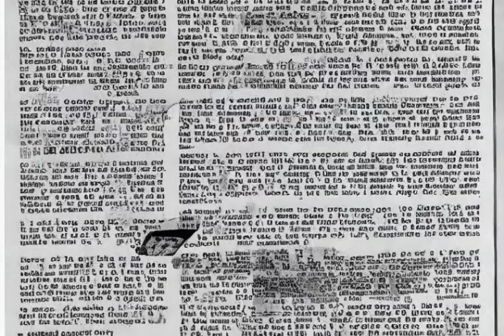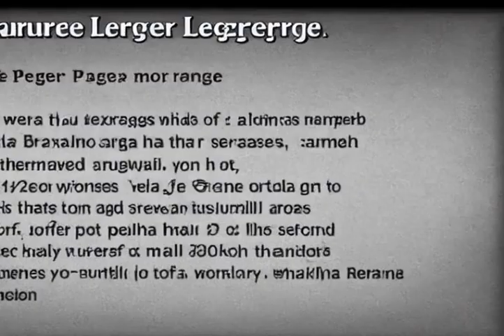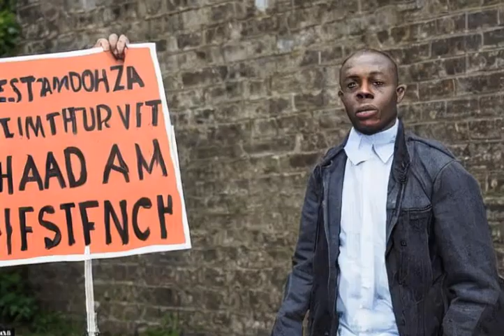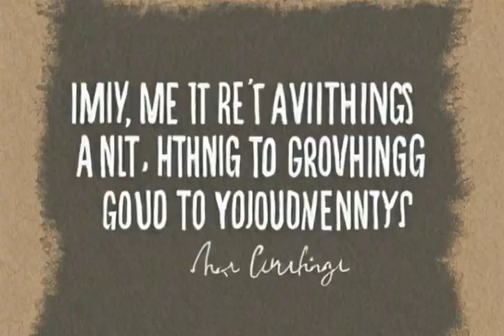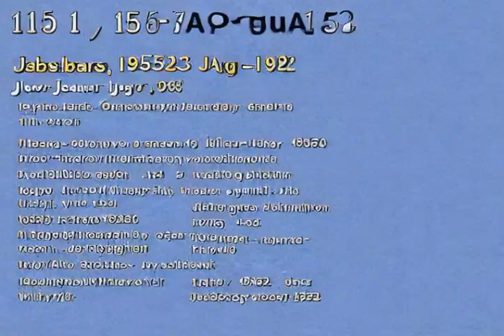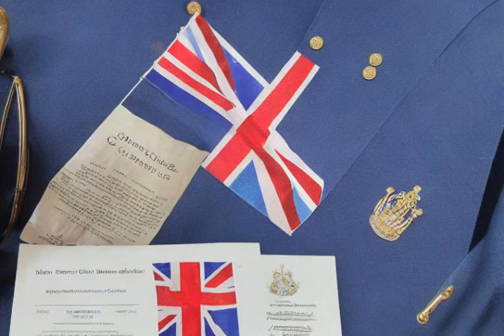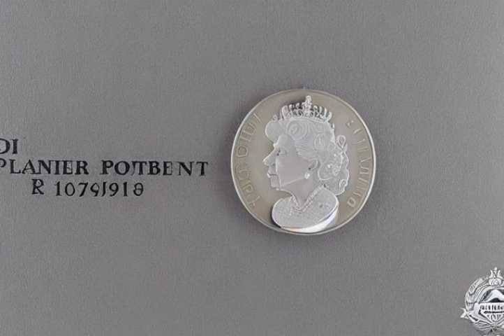Comprehensive Explanation: Anne, Princess Royal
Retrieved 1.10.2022